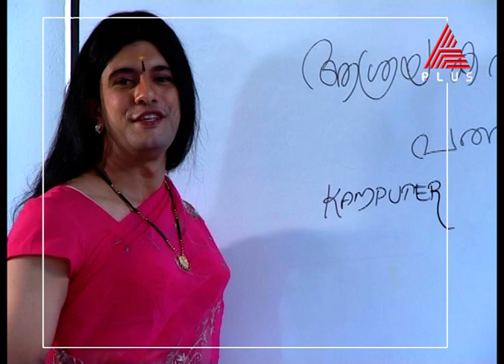സാക്ഷരതാ ക്ലാസ്സിലെ ബബിത ടീച്ചർ ആയി പിഷാരടി! 😍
കമ്പ്യൂട്ടർ പഠിക്കുന്നതൊക്കെ കൊള്ളാം; സിപിയു എന്നൊന്നും പറയാൻ നാരായണൻമാമനെ കിട്ടില്ല - മാമൻ കോൺഗ്രസ്സാ!! 😜 🤣 സാക്ഷരതാ ക്ലാസ്സിലെ ബബിത ടീച്ചർ ആയി പിഷാരടി! 😍 സിനിമാലയുടെ തകർപ്പൻ എപ്പിസോഡ് കാണാം..

Cinemala || Today at 8 :30 pm || Asianet Plus